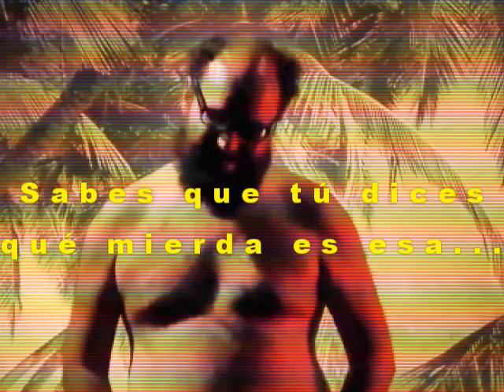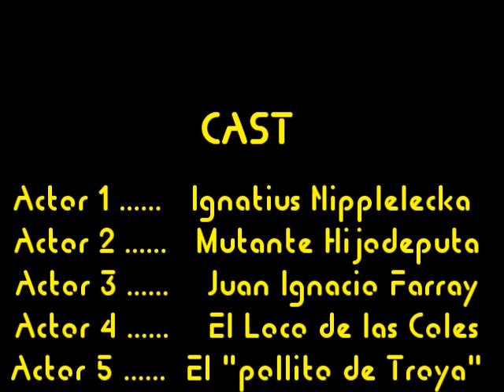Trap Da Tosta - Wikileaks featuring Ignatius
Avance del primer trabajo musical extraído de su primer y último album "Keep it cutre" de Ignatius Farray y producido por Trap Da Tosta. Al más puro estilo Trap industrial absurdo  con ritmos venezolanos bien presentes y el beat que Bertín Osborne utiliza incansablemente en sus remixes. Como es usual a Ignatius no se le entiende nada de lo que dice por la distorsión empleada así como el efecto Auto-Tune que nos hace sangrar los oídos, pero es una canción pegadiza, y es que con Ignatius solo nos interesa que el ritmo nos ponga a bailar al grito de "Choque de Prepus".
(Huang Edge Hannover crítico culinario en el internet)